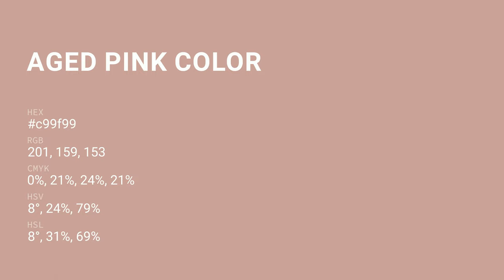Aged Pink color c99f99 hex color - Red color - Cool color c99f99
What color is Aged Pink ? c99f99 hex color - Red color - Cool color c99f99

Hex c99f99 Color Code is also known as Aged Pink color.